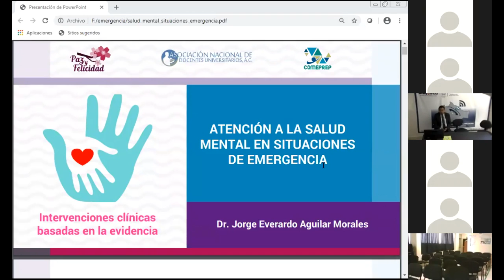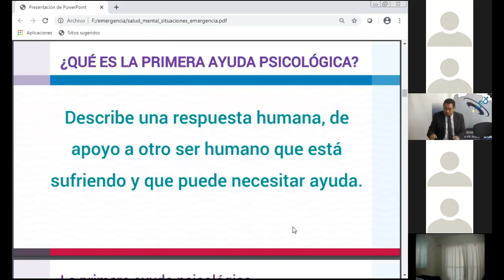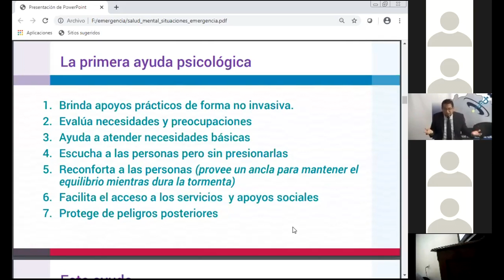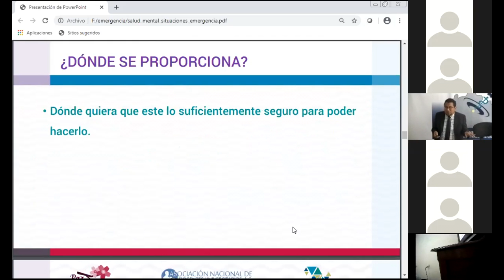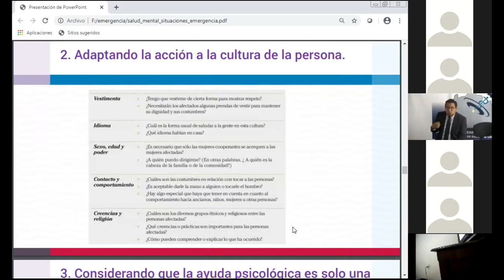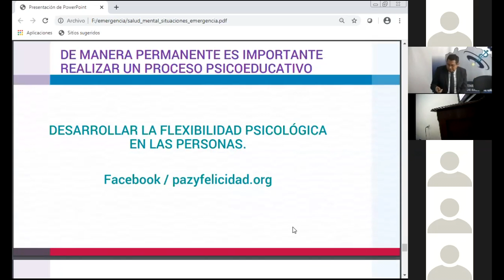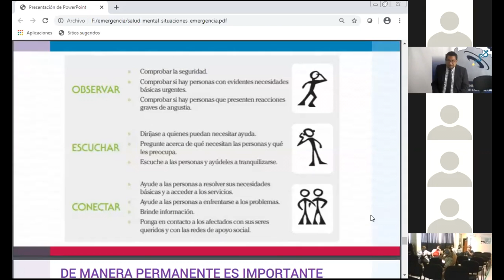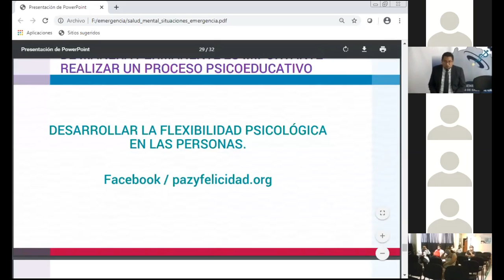Una estrategia Efectiva de responder ante una emergencia